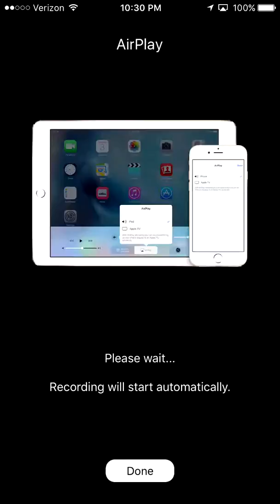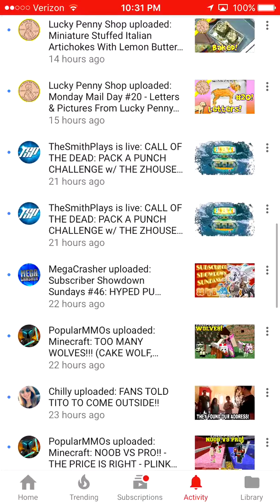All pokemon minecraft skins